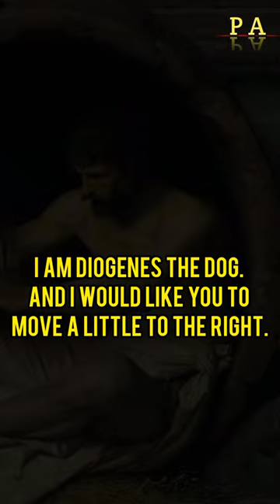When Alexander the Great Met Diogenes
Diogenes was an unconventional ancient Greek philosopher noted for having mocked Alexander the Great, both in public and to his face when he visited Corinth in 336 BC, one of the most well-discussed anecdotes from philosophical history.